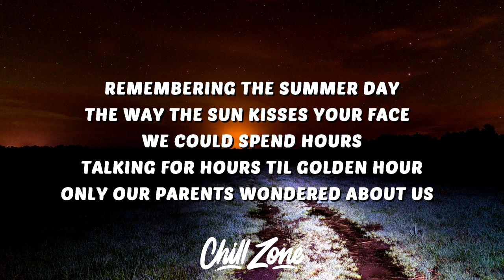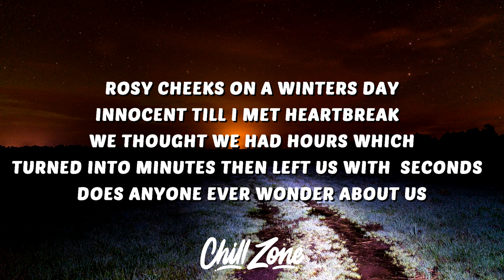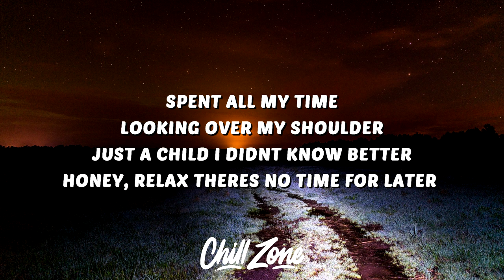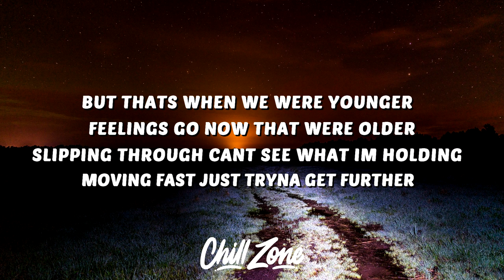Andrea Clute - Young (Lyrics)